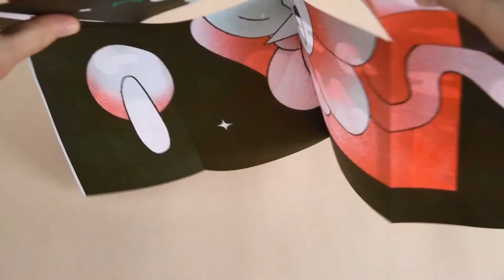"At Night"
Rizzo Zine
by Ema Ferreira
GSA 2021